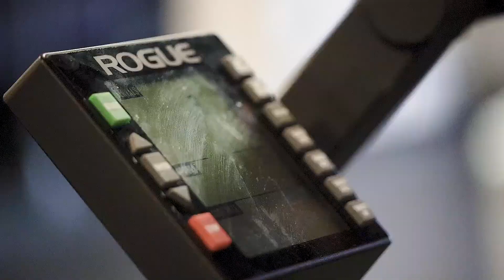Early Offseason workout for the Champ Mookie Betts with Deon Giddens of Training Corner!!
6:30AM Workout with the Champ. Let me know if you guys like this type of content!!! More coming soon.